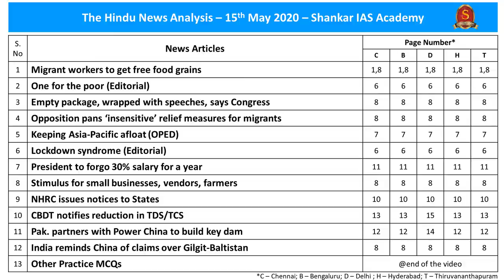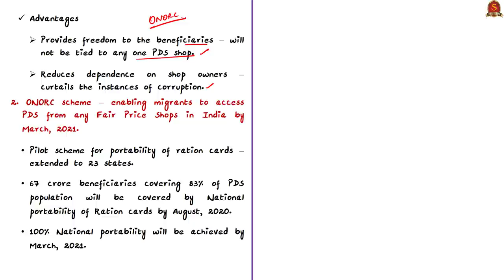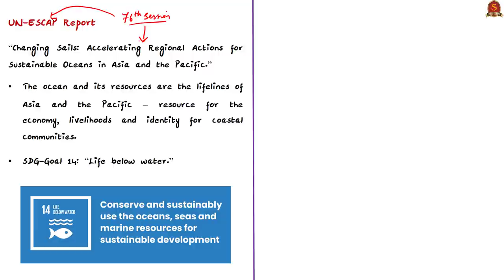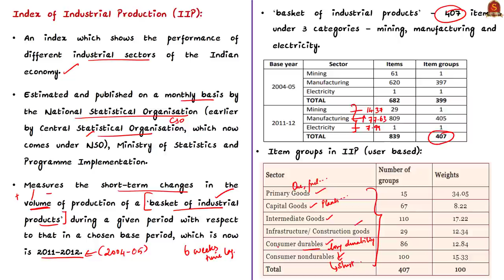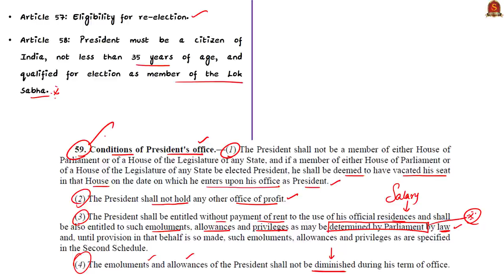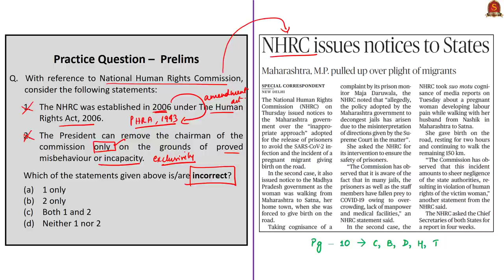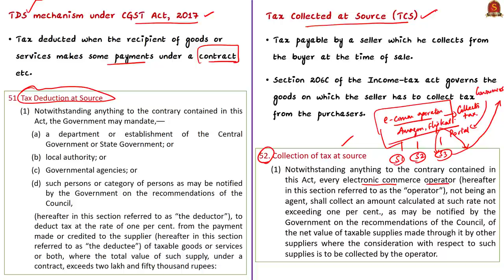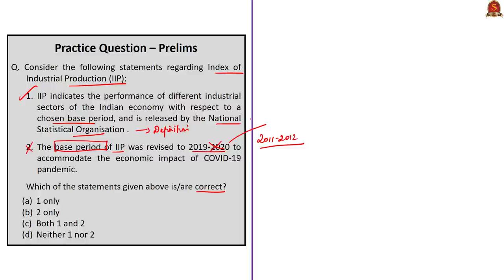The Hindu Daily News Analysis | 15th May 2020 | UPSC Current Affairs | Prelims & Mains 2020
►►Time Stamping of news articles:
1. Migrant workers - free food grains - 0:33
2. One for the poor (Editorial) - 08:42
3. Empty package, says Congress - 09:25
4. Opposition pans ‘insensitive’ relief - 09:25
5. Keeping Asia-Pacific afloat (OPED) - 10:02
6. Lockdown syndrome (Editorial) - 17:21
►► MCQs based Topics Discussion:
7. President to forgo 30% salary - 22:33
    (MCQ on President of India)
8. Stimulus for small businesses - 27:19
    (MCQ on MUDRA)
9. NHRC issues notices to States - 30:09
    (MCQ on NHRC)
10. CBDT notifies reduction in TDS/TCS - 32:56
       (MCQ on TDS, TCS)
11. Pak. partners with Power China - 38:11
12. India reminds China of claims - 38:11
      (MCQ on Diamer-Bhasha Dam)
13. Other Practice MCQs - 39:53
     i. MCQ on NFSA.
    ii. MCQ on UN-ESCAP.
   iii. MCQ on IIP.

Important topics such as UNESCAP NFSA IIP NHRC MUDRA Mudra PMMY TDS TCS DiamerBhashaDam ONORC Article59 PresidentofIndia are vividly discussed in UPSC Civil Services Exam Perspective in this video, with a special Practice cum Revision session in the end.